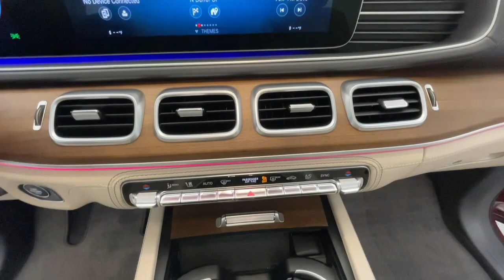2020 Mercedes-Benz GLS GLS 450 MO Nixa, Springfield, Ozark, Branson, Joplin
Pre-Owned 2020 Mercedes-Benz GLS GLS 450 available at Modern Motorcars located in 1856 N Deffer Dr, Nixa, MO, 65714. Servicing the  area.